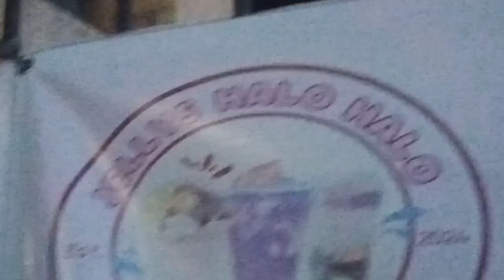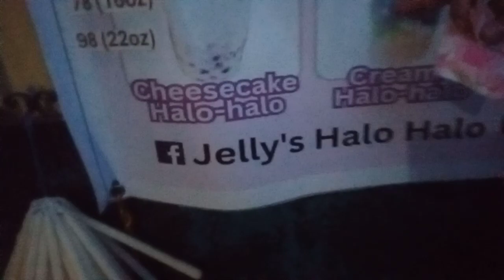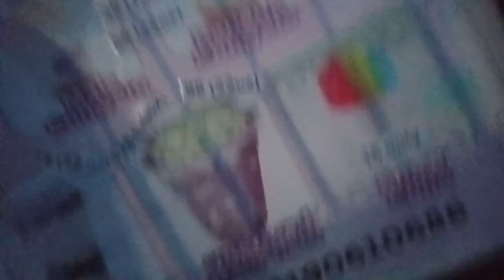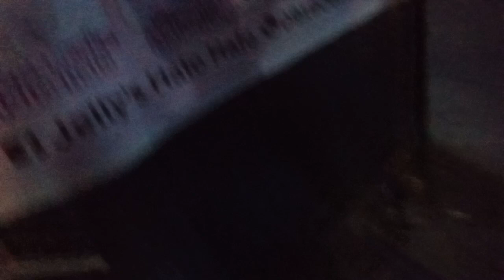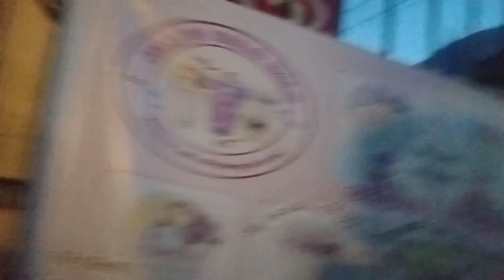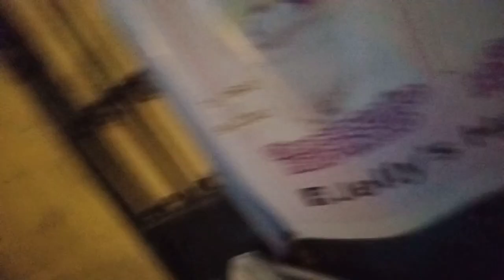Jelly's Halo Halo